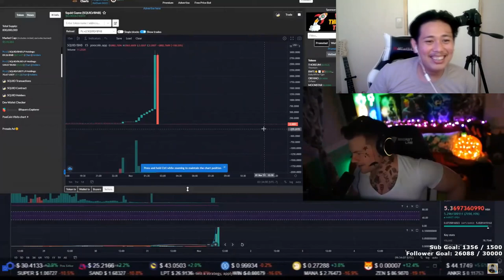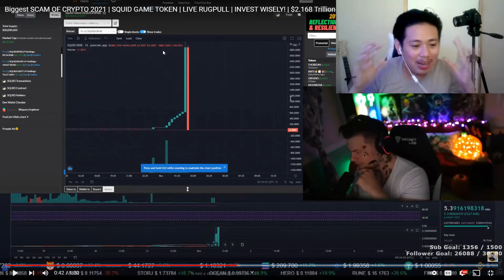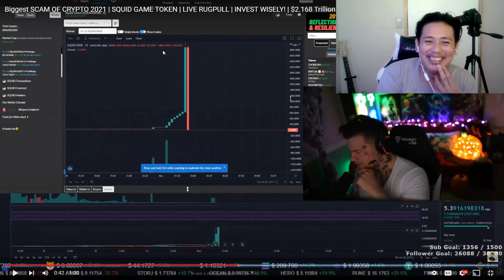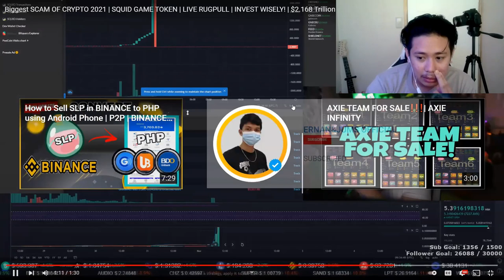Live RUGPULL of SQUID GAME TOKEN $SQUID witnessed on twitch | Reaction Video | How can we avoid?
If you're interested to learn more, then click that like button, leave a comment in the comment section down below, and hit the notification bell so that malaman mo kapag meron tayong bagong video. By doing that, you can also help my YouTube Algorithms which will result to more people na marereach ng vids natin. Together, lezzgo and walk to the road of financial independence.
🎥You might want to watch these next!!!

💖Little Wins:

October 22, 2021- i received my snail mail google adsense pin

Maraming salamat sa inyong lahat! Mahal na mahal ko kayo, folks. =)
f-a-q's!

nationality: filipino?! ohh yea!
age: 22 bruh!
software:  vegas pro 18 crackedt ver. baby mwuah!
equipment: canon 700d, ipad, and an outdated iphone6